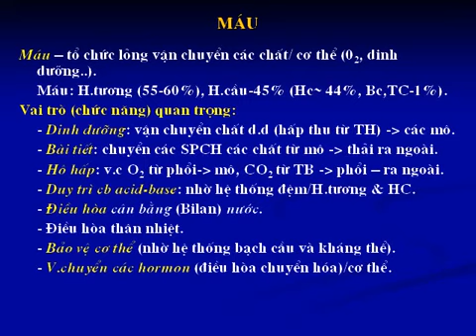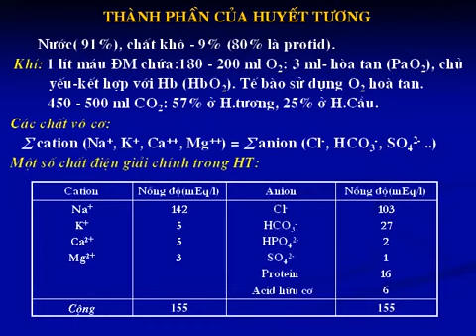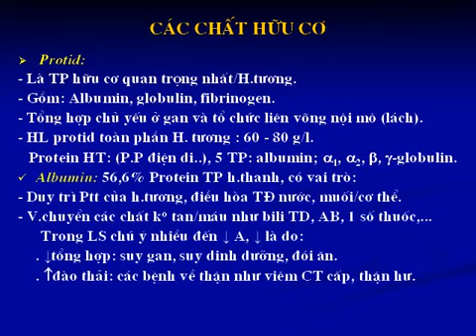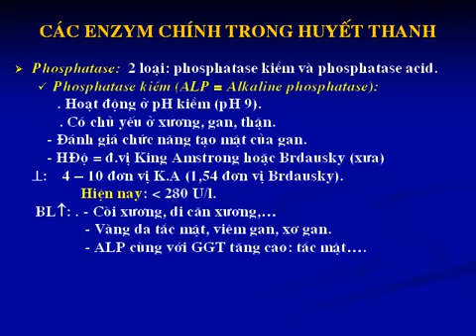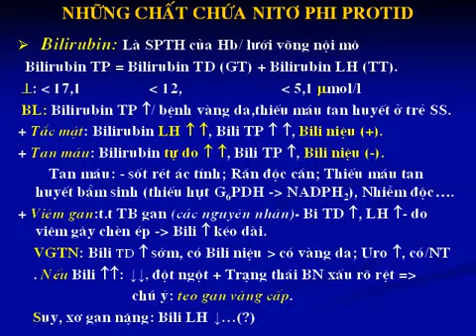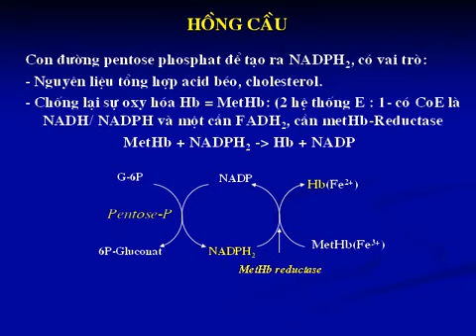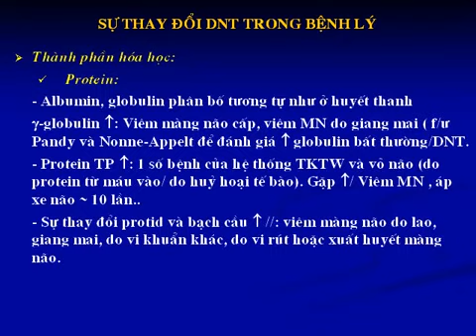Sinh hóa Máu và dịch não tuỷ